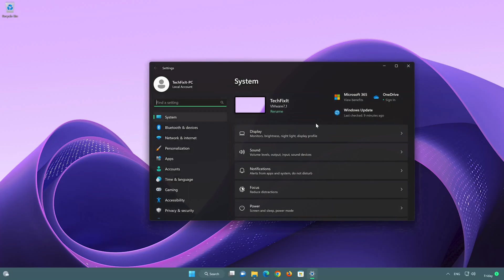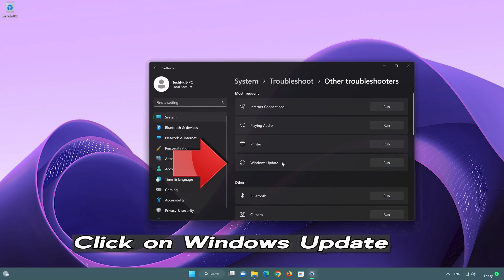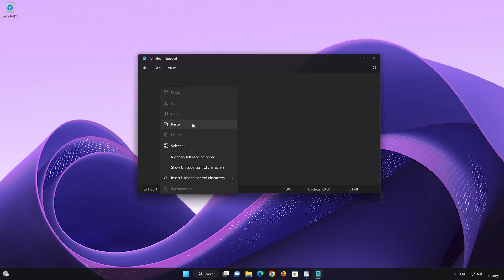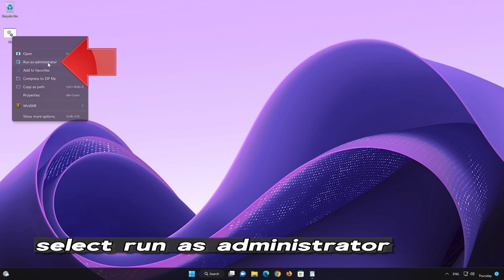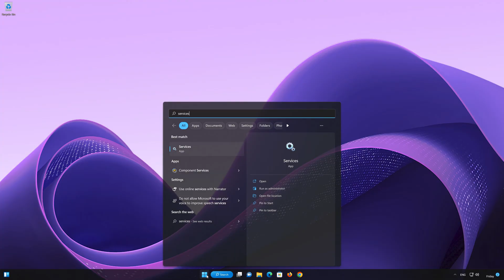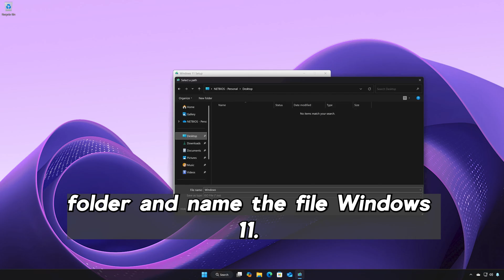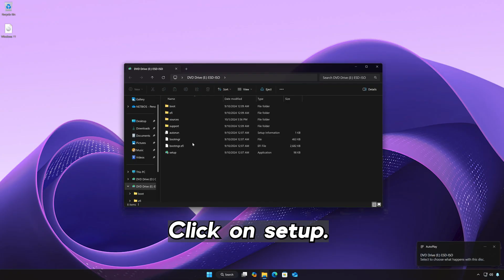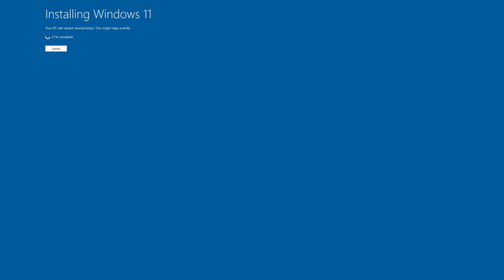How to Fix Windows Update Error 0x800f0825 in Windows 11 24H2 and Windows 10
The Windows 11 update error 0x800f0825 typically occurs during the installation of cumulative updates or feature updates. This error code indicates a problem with the update process, and it can arise due to several underlying causes. Here are the common reasons behind this error:

1. Pending Update Conflicts:
If there are other Windows updates or system installations pending, they might conflict with the new update. These pending operations need to be resolved or completed before new updates can be installed.

2. Corrupted Update Files:
The update files that Windows downloads may become corrupted or incomplete. This often happens due to interrupted downloads, network issues, or insufficient disk space.

3. Damaged System Files:
Critical system files required for installing updates might be corrupted. Issues with system integrity can interfere with the update process and result in the error code 0x800f0825.

4. Windows Component Store Corruption (WinSxS):
The Windows Component Store, which manages system components and updates, can sometimes become corrupted. This corruption can prevent updates from being applied correctly.

How to Fix Windows 11 Update Error 0x800f0825:

Run the Windows Update Troubleshooter:

Go to Settings - System - Troubleshoot - Other troubleshooters and select Windows Update. This tool can automatically detect and fix common problems related to Windows Update.
Check for Pending Updates:

Ensure there are no other updates pending installation. If other updates need to be installed, complete those first and then try updating again.
Clear Update Cache:

Reset the Windows Update components by stopping the services and clearing the cache. This can be done with the following commands in Command Prompt (as an administrator):

CHAPTERS

00:00 Intro
00:32 Solution #1
01:24 Solution #2
02:25 Solution #3
04:30 Solution #4
05:58 Solution #5
08:36 Outro